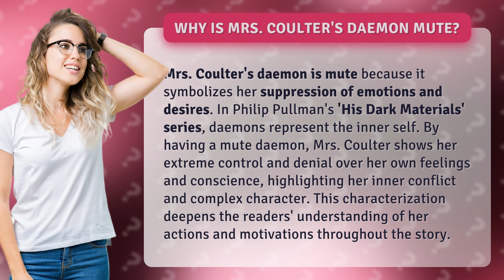Why is Mrs. Coulter's daemon mute?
Unveiling Mrs. Coulter's Mute Daemon • Mute Daemon Symbolism • Discover the deep meaning behind why Mrs. Coulter's daemon is mute in 'His Dark Materials' series and how it reflects her inner turmoil and complex character.